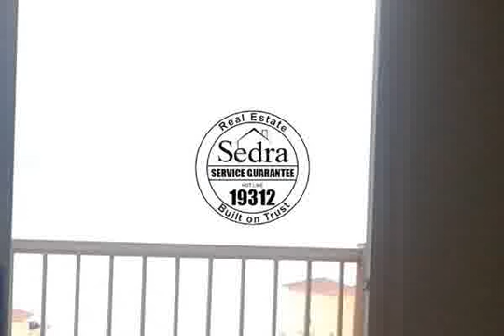Chalet 100m For Sale in Porto Sokhna Ain sokhna Hanging Gardens